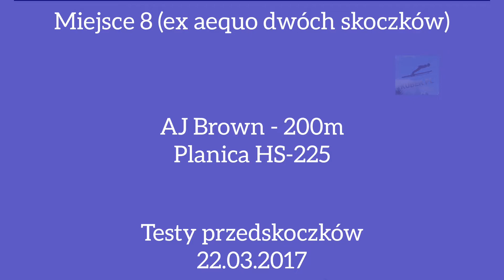10 najlepszych rekordów życiowych Amerykanów w skokach narciarskich!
Dziś 10 najdalszych skoków skoczków ze Stanów Zjednoczonych. Zapraszam do oglądania!
Zapraszam do zostawienia suba i łapki w górę!